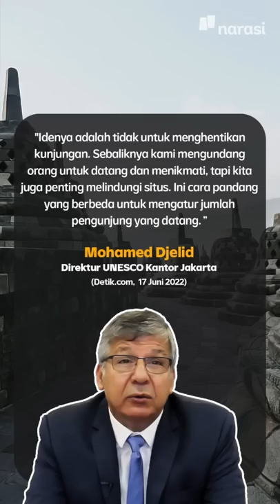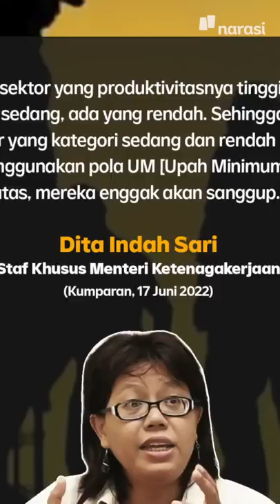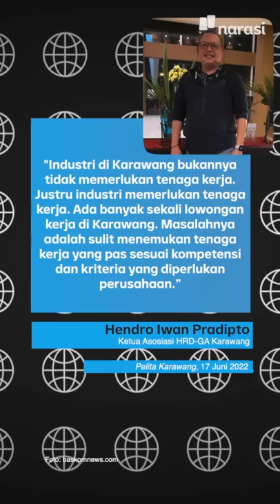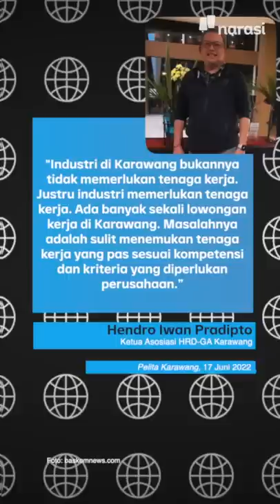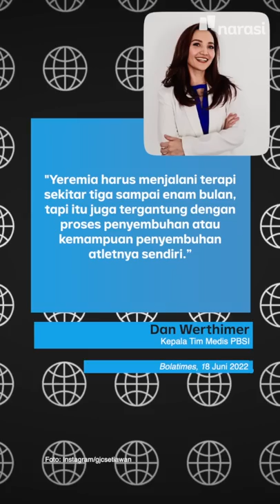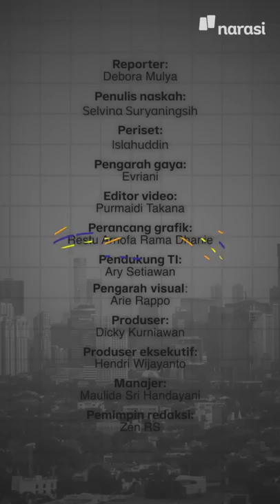PERUSAHAAN CABUT DARI KARAWANG, GARA-GARA UPAH? | Narasi Pagi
Ratusan perusahaan cabut dari Karawang dan memindahkan usahanya ke tempat lain. Menurut pengusaha, hal ini gara-gara upah buruh di Karawang ketinggian. Buruh pun menolak argumen itu. Menurut perwakilan buruh, upah enggak jadi isu utama. Mereka justru beranggapan, regulasi pemerintah dan Omnibus Law sebagai biang keladinya. Gimana duduk perkaranya?

(Narasi)